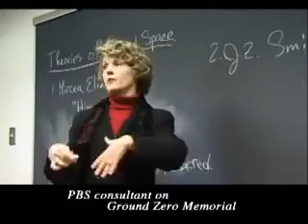Providence College National television commercial by GLAD WORKS